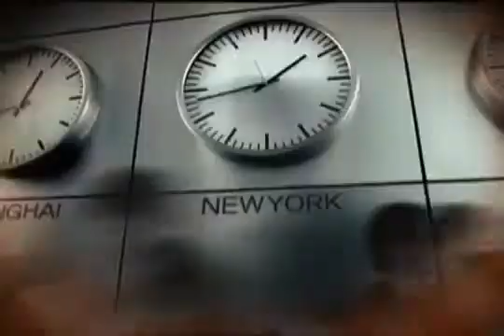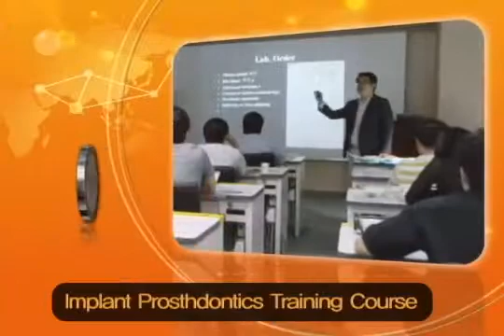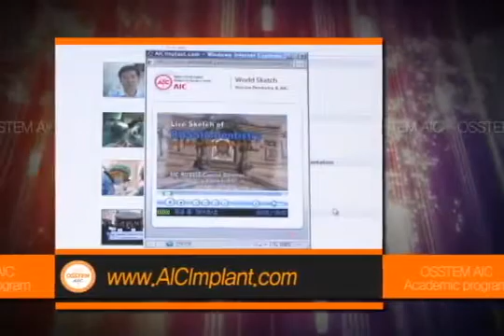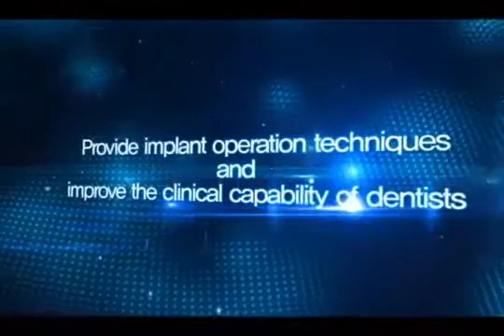HiOssen AIC Implant Course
OSSTEM AIC, Founded in 2000, Apsun Dental Implant Research & Education Center was designed to Train excellent clinical implantologists. With world-class clinicians & lectures. State-of-the art educational facilities and advanced teaching, research and development, the center has become world leading clinical dental implant training & education institute where more than 10,000 dental professionals have gone through as of year 2011.